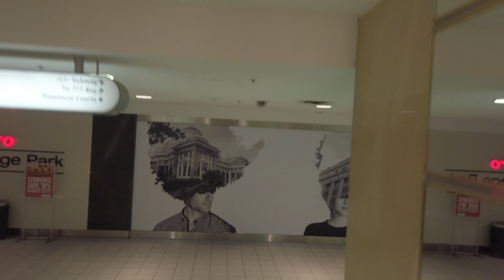Toronto Night Walk - Downtown After Midnight [4K]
A walk through downtown Toronto recorded on the night of Friday, August 2nd shortly after midnight. I start off at the intersection of King and Bathurst Streets and head east along King  over to Peter Street where it's then up to Queen Street and then make my way over to Yonge Street and up College Station.  It is Caribana weekend so the streets are a bit busier than usual. This stretch of King Street has become the city's main night-life hub in recent years. Along Queen Street I do pass the now sort of famous Toronto sign. The distance traveled is 3.5 km.

0:54 - East on King Street West
7:15 - Spadina Avenue (& King)
10:42 - North on Peter Street
14:58 - East on Queen Street West
22:54 - Campbell House Musuem
23:12 - University Avenue (& Queen)
26:40 - Nathan Phillips Square & City Hall
26:50 - Toronto Sign
28:25 - Bay Street
28:33 - Old City Hall
30:44 - Toronto Eaton Centre (south entrance)
31:36 - North on Yonge Street
35:39 - Yonge-Dundas Square
36:39 - Dundas Street West (& Yonge)
43:07 - College Street & Carlton Street
43:38 - Entering College Park
44:27 - College Station
45:14 - Subway platform

Recorded in 4K at 30FPS with a DJI Osmo Pocket.